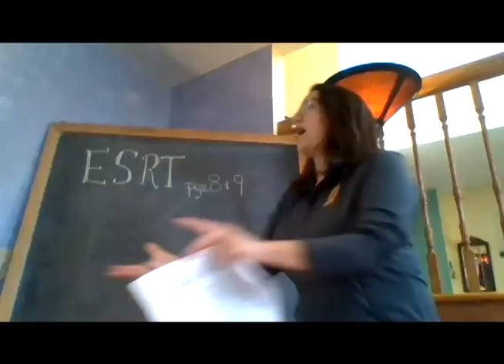Colonie High Rolls With It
Colonie High''s staff answered the challenge from Lisha Kill Middle School to create their own version of the Toilet Paper "roll with it" video. Colonie High now challenges Forest Park Elementary's staff.
ColonieHigh, SouthColonie, Raiders, Roll with it, Sand Creek, Lisha Kill, Forest Park.